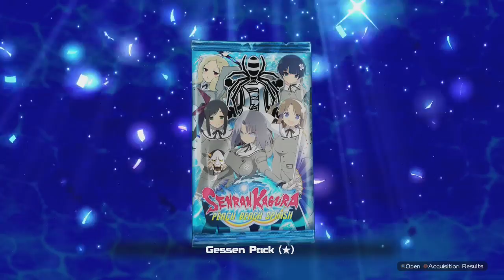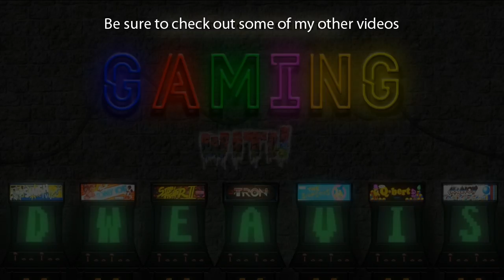Senran Kaguara: Peach Beach Splash - Gessen Arc | Episode 4: First Secret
THE GIRLS OF PEACH BEACH SPLASH

Gessen Girls' Academy:
Yumi
Yozakura
Shiki
Minori
Murakumo

Hanzo National Academy:
Yagyu
Hibari
Fuuma
Hijikata
Ayame
Seimei
Muramasa
Asuka
Ikaruga
Katsuragi
Daidoji
Rin

Hebijo Clandestine Girls' Academy:
Ryobi
Ryona
Souji
Chitose
Ibuki
Ashiya
Bashou
Murasaki
Miyabi
Imu

Homura's Crimson Squad:
Mirai
Homura
Yomi
Hikage
Haruka

Genre:
Third-person Arena Shooter

Developer:
Tamsoft

Publisher:
Marvelous
Xseed Games

Platforms:
Playstation 4

PODCAST LINKS